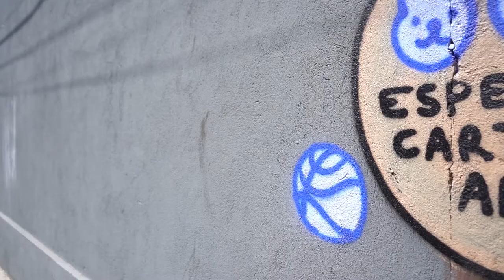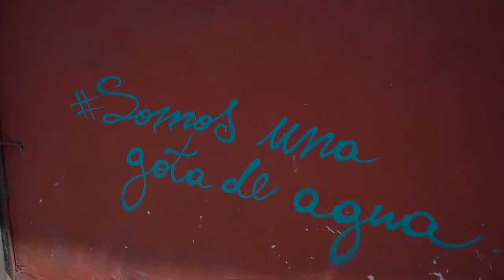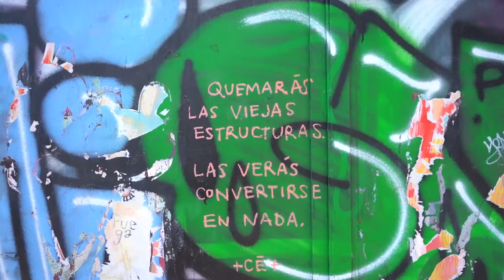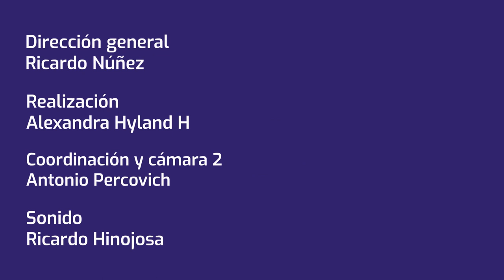Violeta: cartelería chilena en la expresión ciudadana | Relatos de acción comunitaria